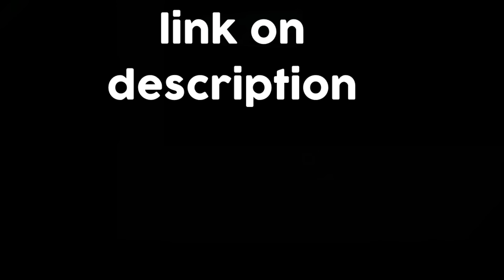SpeedBoosters | Strats | Strov3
Songs
Klaypex - Let Me Drive (feat. A.M.I.E. & Mayneday)